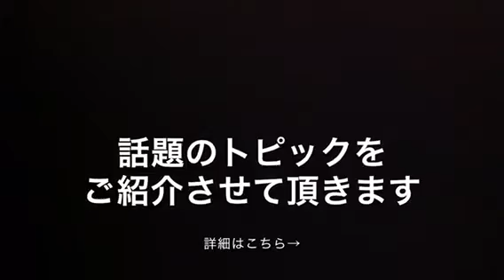鈴木奈々、黒のランジェリー姿を公開！「これはやばい」とファン絶賛!!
関連動画↓↓↓
道重さゆみ、ヌード披露！ヘアが極端に薄い”つるつるヌード”写真集を出版！芸能活動再開で…（画像あり）

石川恋ちゃんの最新グラビアが工口すぎると話題！おケッに食い込ませる！

池田エライザ（19）とかいうハーフ娘のイキ顔と千千エロ過ぎ・・・（画像あり）